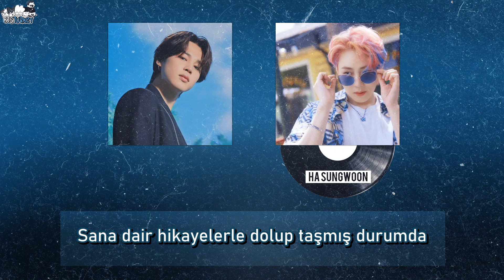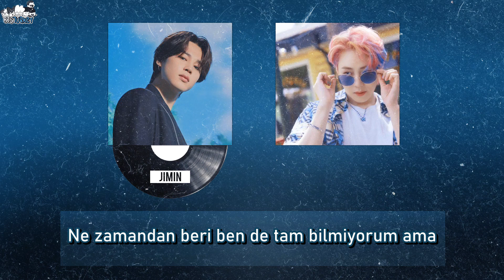Jimin (BTS) X Ha Sungwoon - With You [Our Blues OST Part.4] (Türkçe Altyazılı)